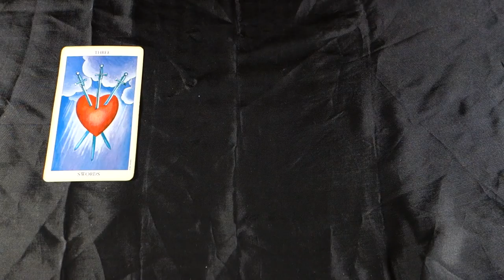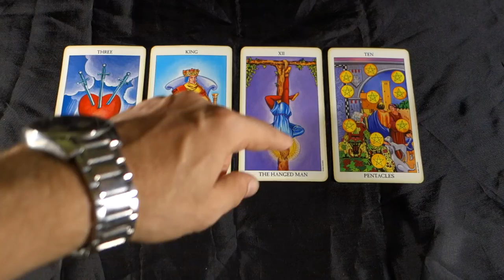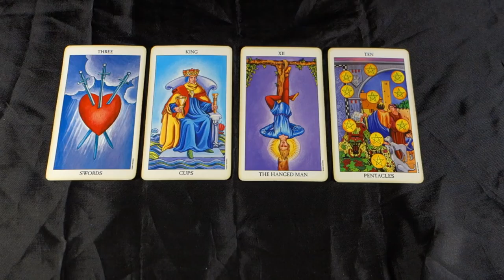TAURUS! A MAN IS NOT RESPONDING AS U WANT! TEST OF FAITH! Taurus Weekly Tarot Reading June 4-10 2018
TAURUS! A MAN IS NOT RESPONDING AS U WANT! TEST OF FAITH! Taurus Weekly Tarot Reading June 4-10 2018 for all Taurus sun, Taurus moon and Taurus rising signs! For more about me, my services and specials check out my